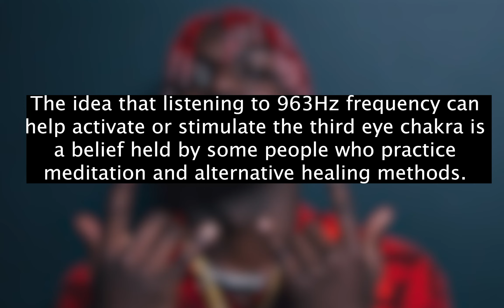[963hz] Lil Yachty - Up There Music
963 Hz Solfeggio Frequency is associated with awakening intuition and activating Pineal Gland and also called Pure Miracle Tones.It awakens our crown chakra (Sahasrara) and raises the positive energy and vibrations and helps us to connect to our very source. We are made of vibration and energy.